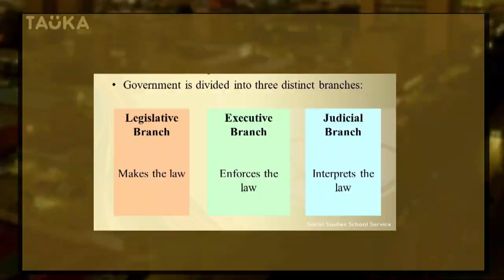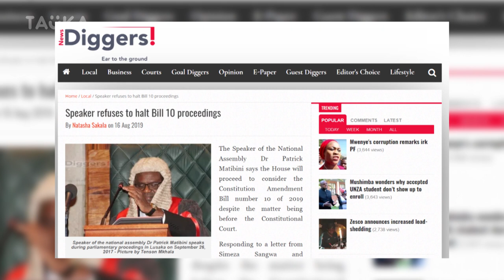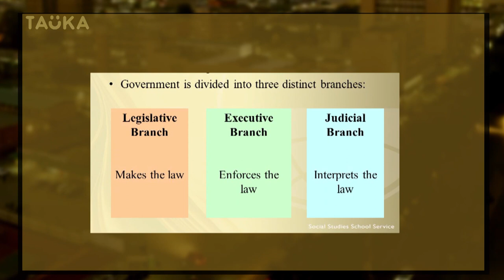Here is why the Speaker Needs To Pause Constitution Amendment Process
Constitution Amendment process cannot be equated to other parliament processes. The Speaker needs to halt the amendment process until the courts weigh in. No need to rush